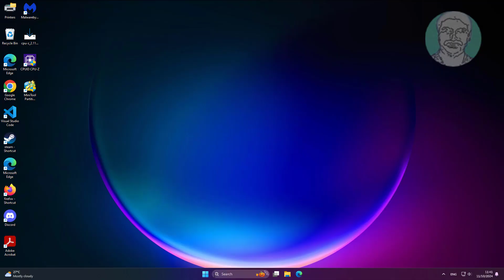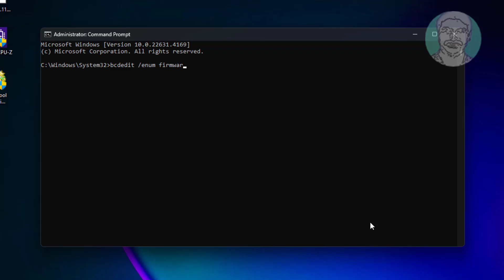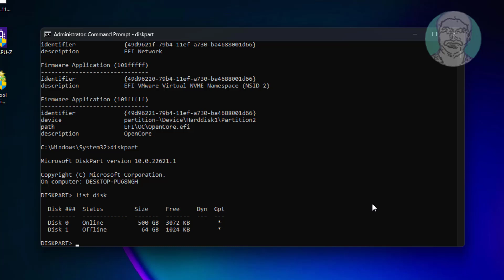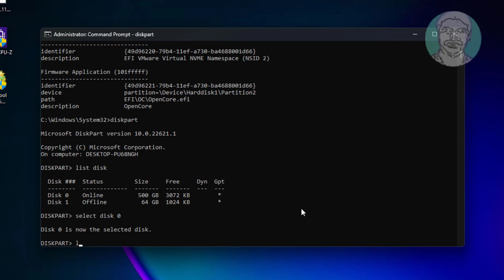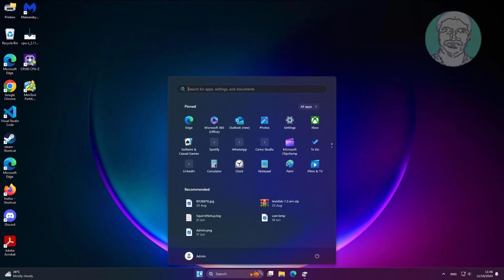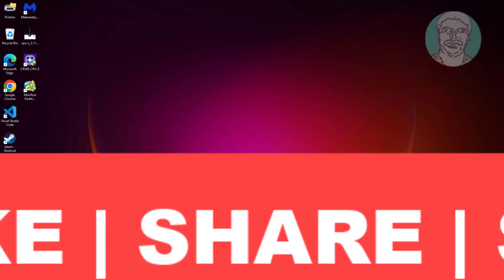How To Remove Kali Linux From Dual Boot With Windows 11/10 UEFI Boot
This Tutorial helps to How To Remove Kali Linux From Dual Boot With Windows 11/10  UEFI Boot

00:00 Intro
00:16 Boot With Windows Boot Manager
00:37 Find Kali Linux Volume
01:27 Run Commands
05:09 Closing